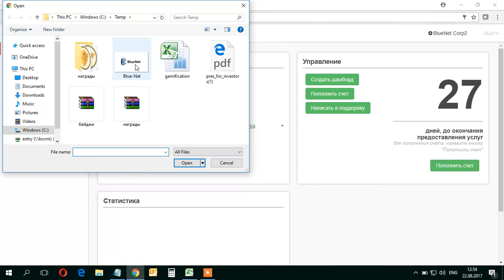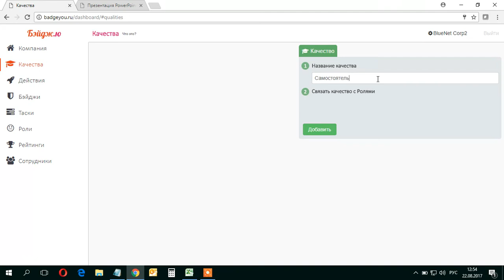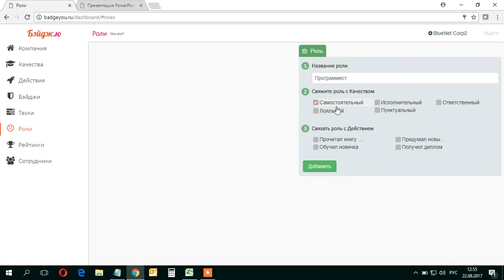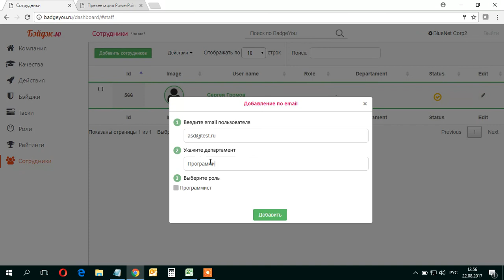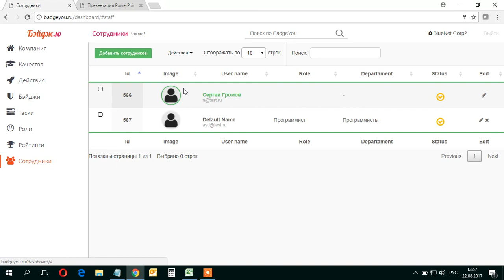BadgeYou - настройка геймификации в компании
BadgeYou поможет компаниям качественно мотивировать сотрудников, обеспечить внутрикорпоративные коммуникации, снизить затраты, возникающие вследствии «выгорания» сотрудников и «текучки», быстро найти новых сотрудников на сложные позиции, а также добиться удовлетворения персонала даже при выполнении рутинных задач без повышения заработной платы.
HR специалист настраивает сервис из административной панели (web), а сотрудники скачивают программу в Apple AppStore и Google Play и используют.

HR-специалисты могут развивать и настраивать сервис в соответствии со своими нуждами: создавать новые бейджи и игровые механики, ставить задачи в области развития сотрудников, запускать квесты, получать данные об оценках, которые сотрудники ставят друг другу, анализировать статистику достижений отдельных сотрудников, подразделений или проектов.

геймификация,
геймификация в бизнесе,
геймификация в образовании,
геймификация примеры,
геймификация персонала,
геймификация обучения,
геймификация сотрудников,
геймификация урока,
геймификация скачать,
средство геймификации,
геймификация в управлении,
геймификация в управлении персоналом,
геймификация мотивация персонала,
геймификация книги,
геймификация как средство формирования ууд,
элементы геймификации,
геймификация в бизнесе скачать,
геймификация банка,
геймификация клиентов,
геймификация жизни,
система геймификации,
геймификация онлайн,
геймификация курс,
геймификация в школе,
геймификация в бизнесе как пробиться сквозь шум,
геймификация приложений,
геймификация продаж,
сервис геймификации,
анна никитина геймификация,
платформа геймификации,
геймификация бизнеса книга,
геймификация работы,
пряники геймификация,
геймификация в маркетинге,
геймификация внедрение,
геймификация скачать бесплатно,
геймификация бейджи,
геймификация бизнеса скачать бесплатно,
геймификация википедия,
геймификация на сайте,
технология геймификации,
методы геймификации,
геймификация в играх,
геймификация для онлайн курсов,
примеры геймификации в бизнесе,
принципы геймификации,
геймификация блога,
геймификация и мотивация,
геймификация в рекламе,
геймификация hr,
игрофикация,
игрофикация в образовании,
игрофикация в маркетинге,
игрофикация в образовании примеры,
мотивация,
мотивация персонала,
мотивация видео,
мотивация скачать,
мотивация сотрудников,
система мотивации,
мотивация деятельности,
учебная мотивация,
мотивация труда,
формирование мотивации